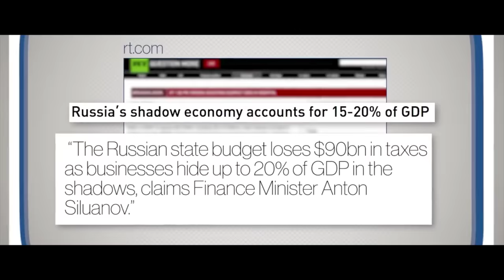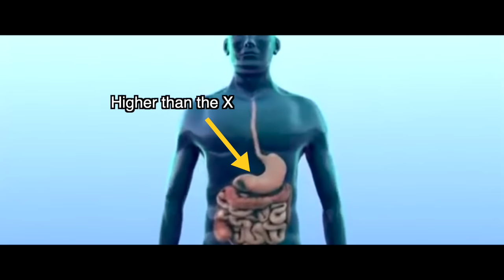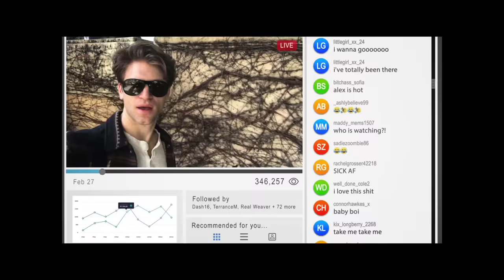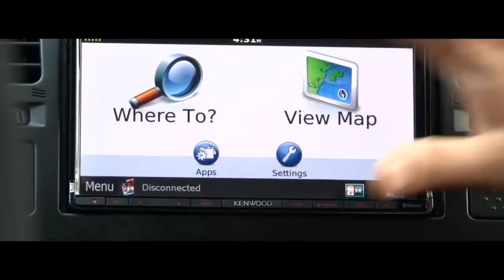How To Beat EVERY TRAP In "No Escape"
This movie is also known as "Follow Me".
You and your friends are trapped in a prison, and forced to play the world’s most dangerous escape room. You’ll have to solve every puzzle, survive being tormented by gangsters, and risk your life to escape before the time runs out. What do you do?